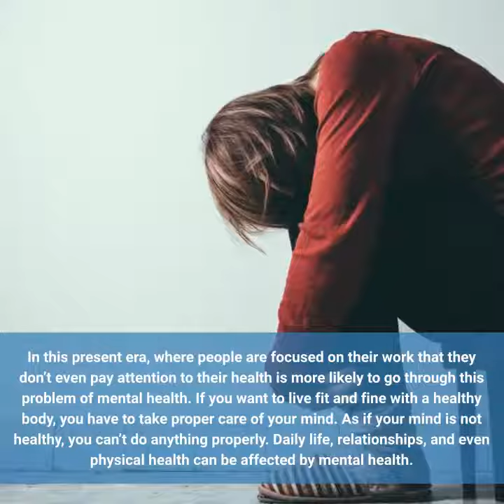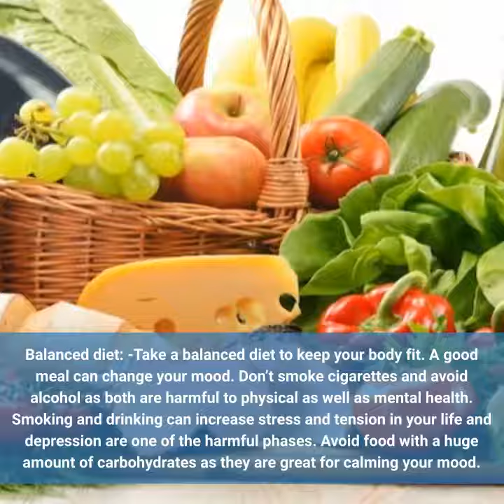tips to improve your mental health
In this present era, where people are focused on their work that they don’t even pay attention to their health is more likely to go through this problem of mental health. If you want to live fit and fine with a healthy body, you have to take proper care of your mind. As if your mind is not healthy, you can’t do anything properly. Daily life, relationships, and even physical health can be affected by mental health. Our happiness, emotions, and thinking are part of our mental health. Now you can imagine how mental health is important for us.

There are several things that are useful for improving your mental health. You can take care of these things by making some changes in your daily routine. Here are some of the best tips for improving your mental health.

Be positive
: – Your thinking affects your mental health to a large extent. As we know there is a lot of difference between a positive and a negative thinker. A positive thinker finds hundreds of opportunities in a difficult situation whereas a negative thinker faces difficulties even at one opportunity. So we can say that thinking develops our mind to make decisions and our feelings.

Exercise: –According to researchers our body release stress after and before the workout, so you should take exercise at least for thirty minutes daily. Exercise is one of the best ways to keep your body fit. You should use stairs instead of lifts and try to walk in the sunlight to get vitamin D. Some peoples say freshness of days depends upon morning exercise. The morning exercise gives extra freshness to your mind.

A cup of coffee: – A cup of coffee in the morning is essential for your physical as well as mental health. Coffee consists of caffeine which is helpful to prevent cancers and many other serious diseases. But more amount of coffee can affect your body.  Coffee is also good for the brain as it helps to keep away unnecessary sleep.

Balanced diet: -Take a balanced diet to keep your body fit. A good meal can change your mood. Don’t smoke cigarettes and avoid alcohol as both are harmful to physical as well as mental health. Smoking and drinking can increase stress and tension in your life and depression are one of the harmful phases. Avoid food with a huge amount of carbohydrates as they are great for calming your mood. Increase the number of fruits and green vegetable intake because they provide the best nutrients for mental as well as physical health.

Give and take bits of help whenever need: -Help is a great source to increase relationships and for better understanding. Don’t feel shy if you are facing some mental problems. Share with someone whom you can trust.

Go to bed on time: -Sleep is necessary for your body wellness. Go to bed at the time and try to wake up early in the morning, as it proved best for your mental health. Take a sleep at least seven hours per day.